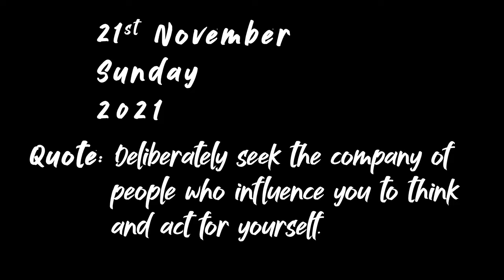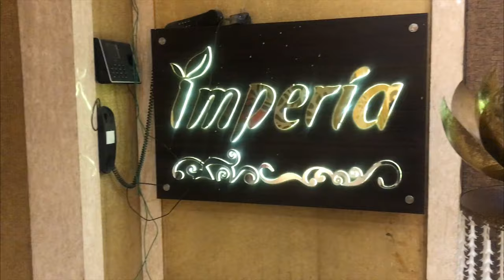Isi Bahaane ROAD TRIP ho gai 👰👰 || Season 2 Episode 73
Went to Delhi to attend Shilpi's  Cousin Wedding

Road Trip Is Always Fun